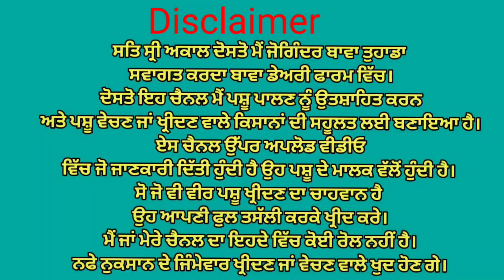ਮੁੱਲ 25,000 ਤਿੰਨ ਨਗ ਵਿਕਾਉ👌Bawa dairy farm